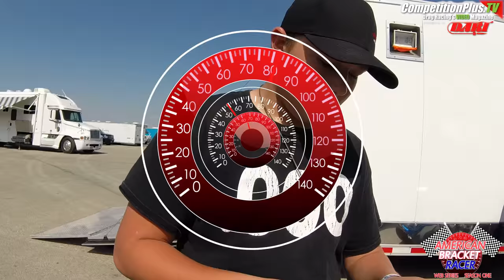American Bracket Racer Episode #5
ABR Episode #5 is coming from Royal Purple Raceway in Baytown, Tx. In this episode ride along with two racers featured in ABR's driver spotlight. Race with Turbo Ty Casey in his fast Jr. dragster  and also ride along with Derrick Patton in his ultra fast top dragster. Awesome drag racing action captured in HD video with amazing camera angles and round by round commentary. Bracket drag racing at its finest that will keep you on the edge of your seat.